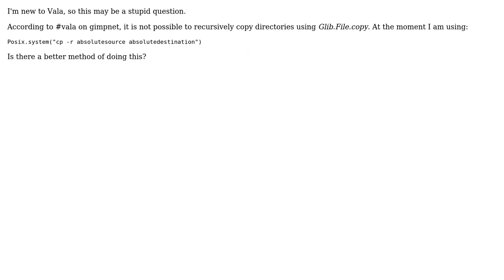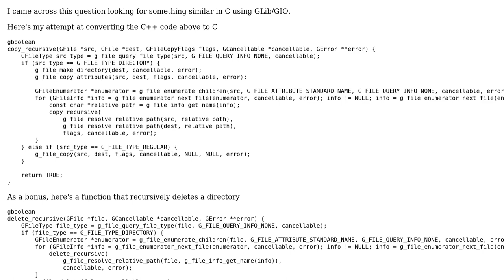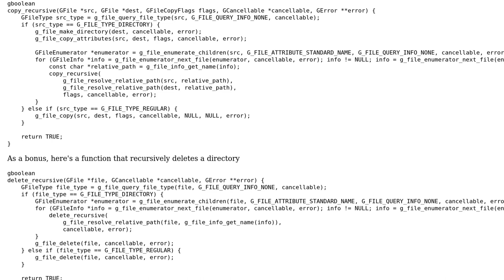How do I recursively copy a directory using vala? (2 Solutions!!)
How do I recursively copy a directory using vala?

With thanks & praise to God, and with thanks to the many people who have made this project possible! | Content (except music & images) licensed under CC BY-SA | Music | Images & others | With thanks to user nemequ user Devendra user beanaroo and the Stack Exchange Network Trademarks are property of their respective owners. You are responsible for your own actions.